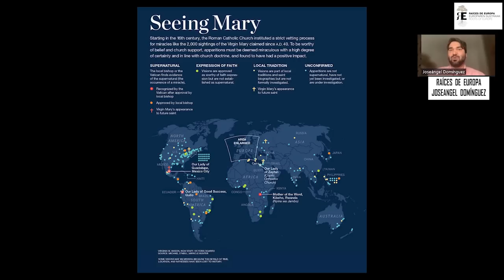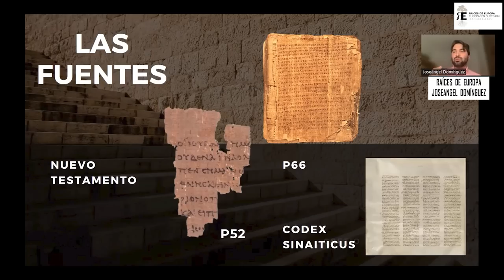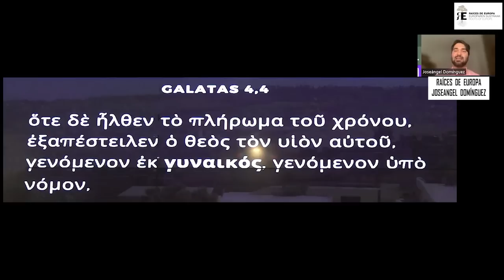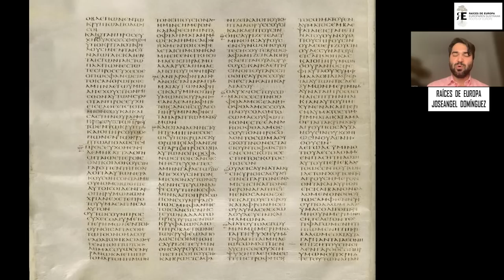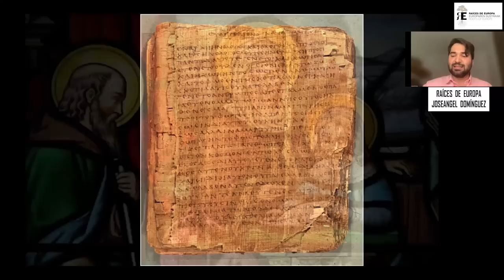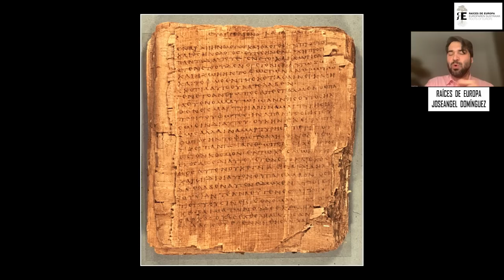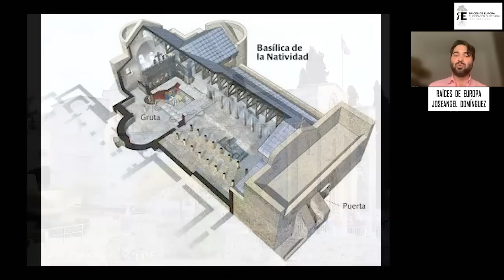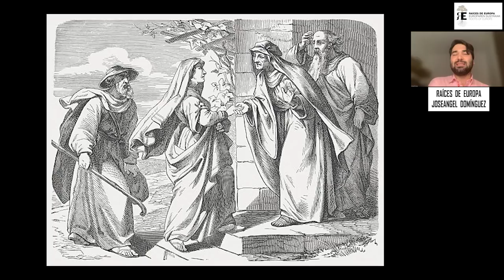María de Nazareth: historia y significado de una mujer excepcional. Joseángel Domínguez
En este vídeo nos acercamos a una de las mujeres más fascinantes de la historia, la más admirada y querida en nuestros dos últimos milenios de historia, también una de las más influyentes, si no la que más, como lo demuestran, entre otras realidades, las miles y miles de representaciones pictóricas y escultóricas en las que aparece, muchas de ellas excepcionales obra maestras de los más brillantes artistas,  también los miles de majestuosos templos y pequeñas iglesias y ermitas levantadas en su honor por todo el mundo, junto a los millones de personas que han llevado y llevan su nombre, la inmensa bibliografía existente en torno a su figura, la cantidad de fiestas y tradiciones que existen en su honor, el ser elegida como patrona de infinidad de ciudades, pueblos, instituciones, profesiones... y tantas otras realidades.

Este vídeo nos acerca a su persona y figura histórica, a las fuentes, a lo que significa, a su influencia, a su esencia, a su tierra, que tendremos la suerte de conocer en el viaje de la Ruta del Éxodo y Tierra Santa, que haremos del 22 de octubre al 4 de noviembre de 2023

Imparte la sesión Joseángel Domínguez, doctor en Teología Bíblica, profundo conocedor del mundo de la Biblia, de los idiomas bíblicos (bilingue en griego, hebreo y latín, y buen conocedor del árabe y del arameo), y, no menos importante, con una extraordinaria capacidad para la divulgación, como lo demuestran vídeos como el de El pueblo judío en tiempos de Jesús, con cientos de miles de visualizaciones

Es también autor de obras tan interesantes como "Pórtico de la Biblia", que acaba de aparecer, y con gran éxito (toda la información del libro está aquí, que también puede descargarse gratuitamente ), de la que nos habla el autor en la segunda parte de esta sesión ), con la que seguro que podremos aprender y también disfrutar.

Animamos a ver los vídeos con equilibrio y sacar tiempo para leer -a ser posible todos los días-, contemplar la naturaleza y creaciones artísticas, pensar, dialogar...